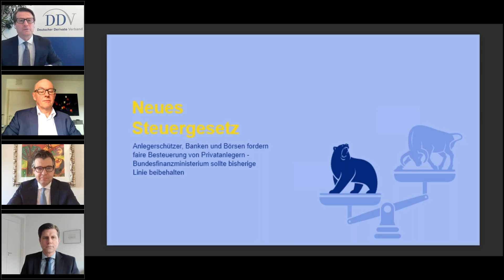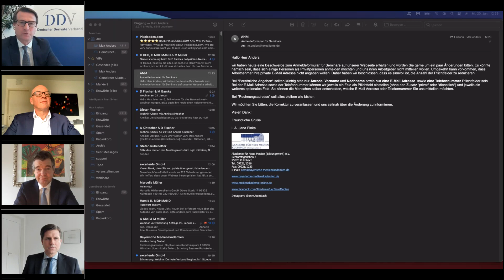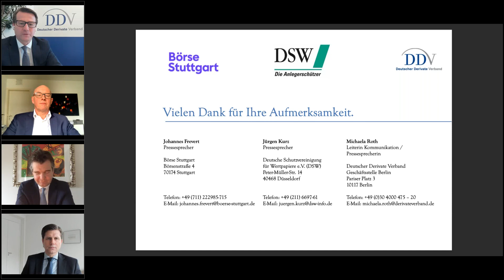DDV-Expertengespräch zur steuerlichen Verlustverrechnung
Die politische Diskussion um die Begrenzung der steuerlichen Verlustverrechnung von Hebelprodukten ist in vollem Gange. Der Deutsche Derivate Verband hat gemeinsam mit der Börse Stuttgart und der Deutschen Schutzvereinigung für Wertpapierbesitz dazu Stellung bezogen. Gemeinsam appellieren sie an die Finanzministerien des Bundes und der Länder, an der Linie aus dem Sommer 2020 festzuhalten und Hebelprodukte wie Optionsscheine steuerlich nicht als Termingeschäfte einzuordnen. Das entspricht auch der Definition im Wertpapierrecht und schafft Einfachheit und Klarheit.